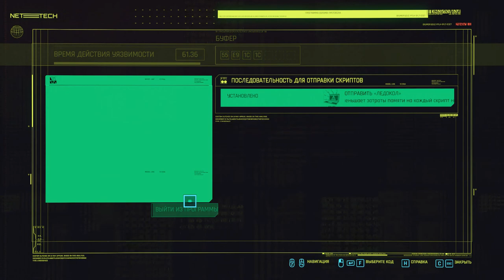Сильный кочевник №30